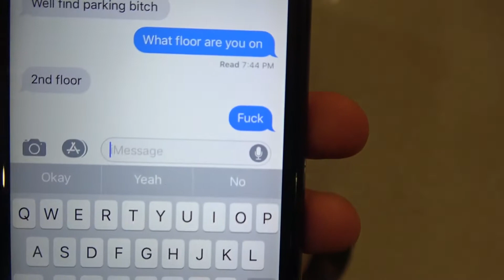Arjav's 21st Birthday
For Arjav's 21st Birthday, some of his closest friends come together to throw him a surprise party.